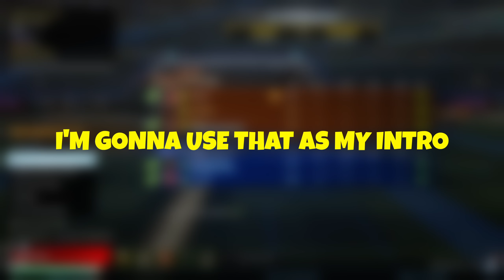Dominating The Game With Mist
Today we're back with some competitive 3v3 as Mist, Cheese and Myself take on three other pro's in a 6mans best of 5 series and Mist shows why he should be grinding the game as he recently has been..!!